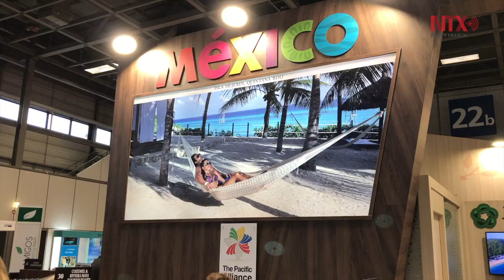Colorido y atractivos turísticos México en la ITB en Berlín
La competencia internacional es muy fuerte, debido a que varios destinos turísticos del mundo vienen con sus Pabellones para despertar curiosidad a 20 mil visitantes